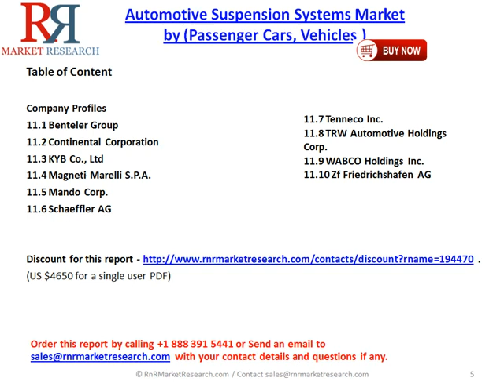Global Automotive Suspension Systems Market Analysis for 2018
For more Inquiry on Automotive Suspension Systems report @ .(US $4650 for a single user PDF)
The report covers the market for automotive suspension systems in terms of volume and value. The market volume is provided in terms of thousand units; whereas the value for the market is provided in terms of $million to 2018. The automotive suspension systems market is broadly segmented by types (Passive and Semi-active/Active suspension systems).